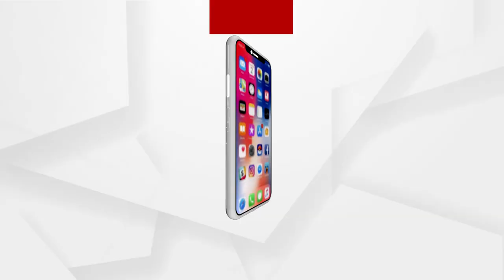ଟ୍ୟୁବରେ ବସି ନଦୀ ପାର ହୁଅନ୍ତି ଗର୍ଭବତୀ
ଗର୍ଭବତୀ ହୁଅନ୍ତୁ କି କଣ୍ଟ୍ରୋଲ ଚାଉଳ, ନଦୀ ପାର କରେଇବା ପାଇଁ ଟ୍ୟୁବ ହେଉଛି ଏକମାତ୍ର ଭରସା ।